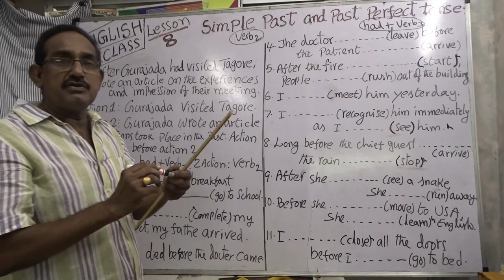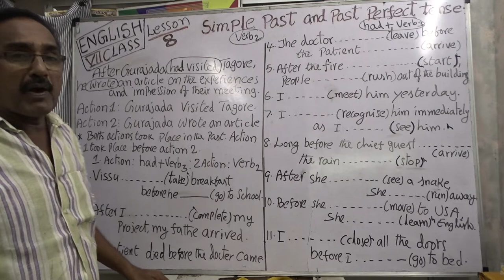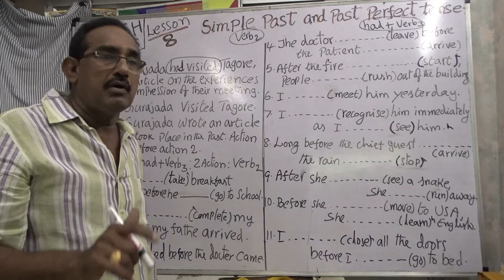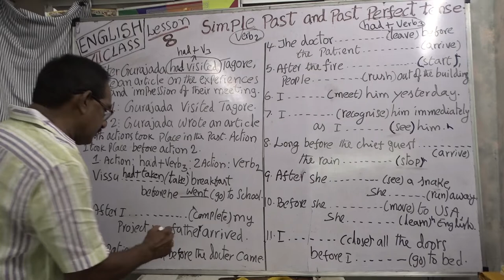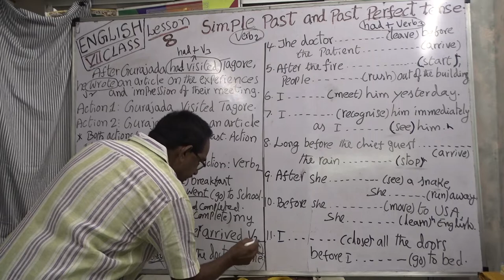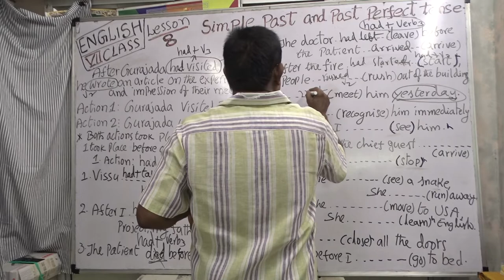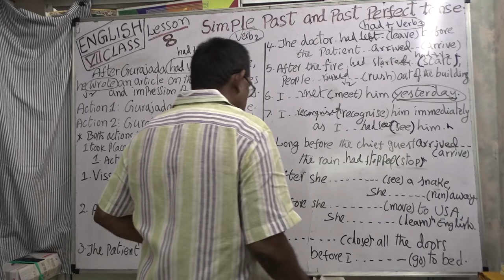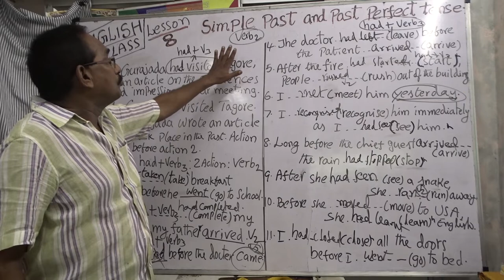Vii English Text; 8th Lession PAST & PAST PERFECTTENSE./ FOR T E T & D.S C. EXAMS/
TET/ DSC/SGT&COMPETITIVE EXAMS